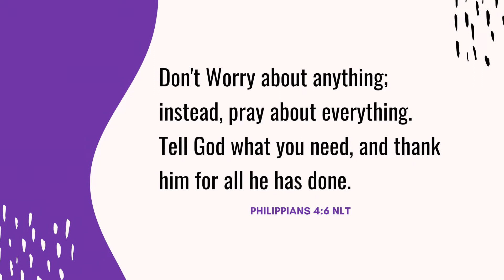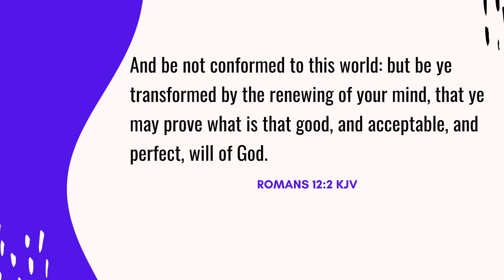What is Discernment!? 💖🙏🏽❤️‍🔥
What is having Discernment? Discernment can mean many things to people. In this video Dawn Ndyria speaks about what discernment means to me and how to have the discernment that God has for us.

Scriptures in this video:
Philippians 4:6
Proverbs 3:5-6
Romans 12:2

Scriptures to read in the morning and before going to bed every night:
Psalm 91, 27, and 23